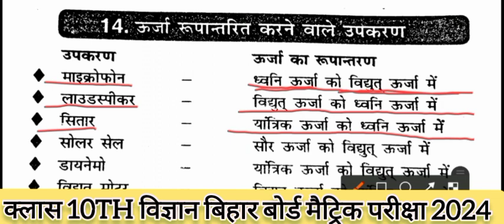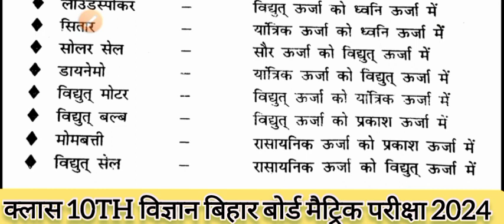ऊर्जा का रूपांतरण करने वाला उपकरण|बिहार बोर्ड मैट्रिक परीक्षा 2024|क्लास 10th विज्ञान ऑब्जेक्टिव2024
ऊर्जा का रूपांतरण करने वाला उपकरण|बिहार बोर्ड मैट्रिक परीक्षा 2024|क्लास 10th विज्ञान ऑब्जेक्टिव 2024 जो एक नंबर से पूछे जाते हैं यह सभी प्रश्न में से एक प्रश्न हर साल पूछे जाते हैं

क्लास_10th_विज्ञान _ऑब्जेक्टिव_2024
विद्युत ऊर्जा को ध्वनि ऊर्जा में कौन बदलता है
सौर ऊर्जा को विद्युत ऊर्जा में कौन बदलता है
यांत्रिक ऊर्जा को विद्युत ऊर्जा में कौन बदलता है
विद्युत ऊर्जा को यांत्रिक ऊर्जा में कौन बदलता है
रासायनिक ऊर्जा को प्रकाश ऊर्जा में कौन बदलता है
ध्यनि ऊर्जा को विद्युत ऊर्जा में कौन बदलता है